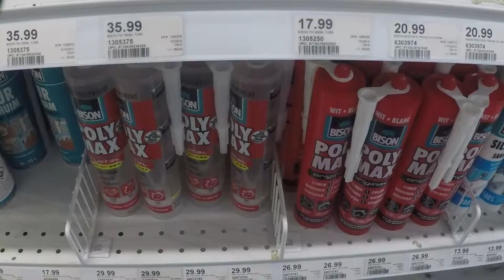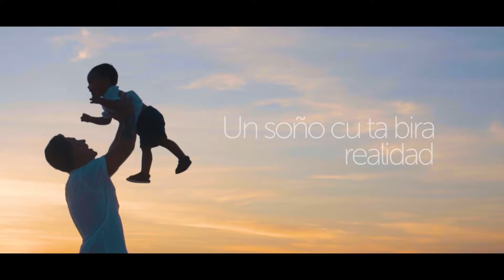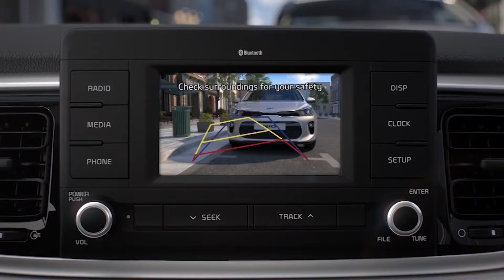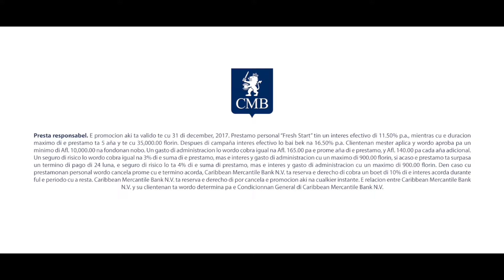FIX IT Show #4 T4